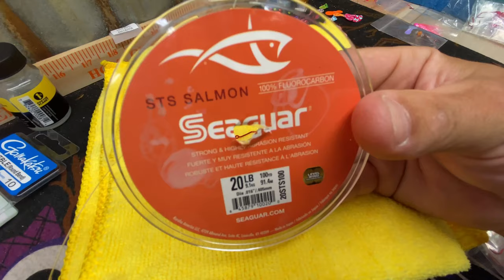Brewster Pool Sockeye Rig 2022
Keep it simple my friends. Go slow. Trust your electronics and hold on. Should be a crazy year